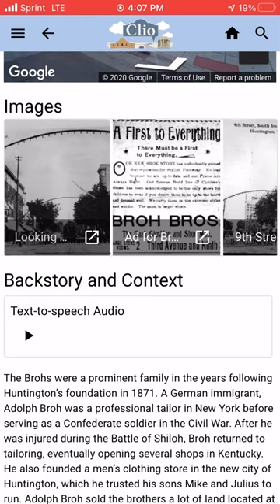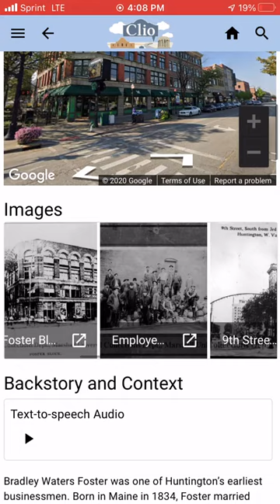Clio's New Explore Mode Demo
This screen recording shows Clio's new Explore Mode where you can pan your phone around and see historic photos in place. This feature combines the thumbnail images for Clio entries with GPS and augmented reality. If you want to learn more about one of the photos on your screen, just click on it.